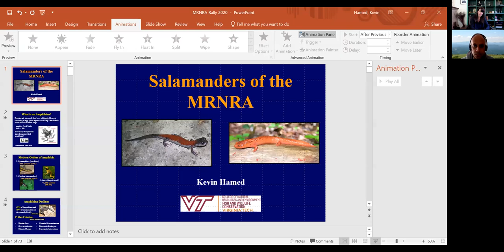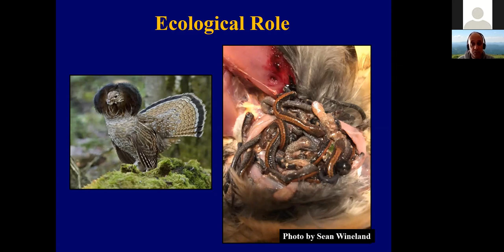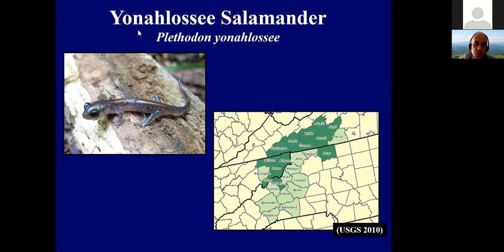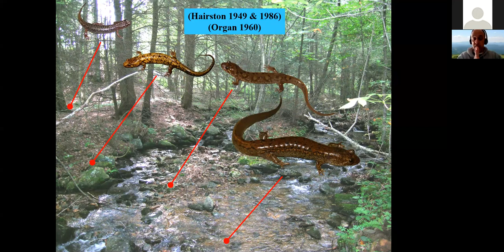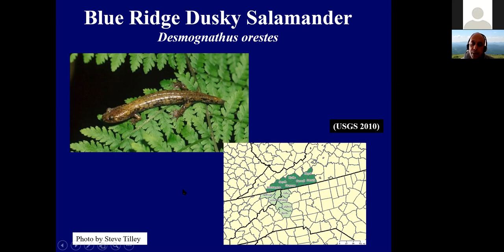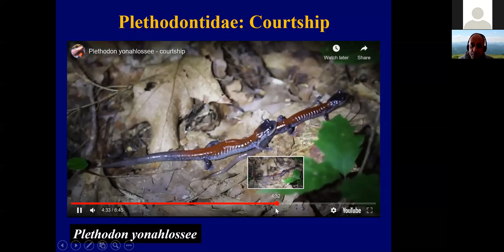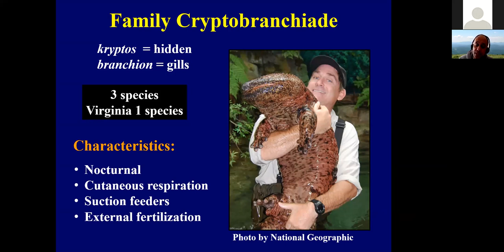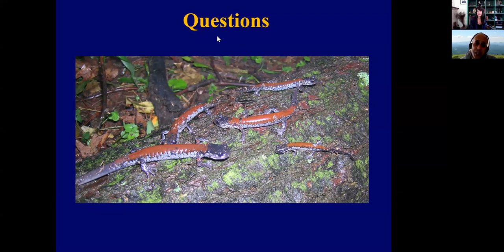Dr. Kevin Hamed: Salamanders of the Appalachian Region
Dr. Kevin Hamed serves as Collegiate Assistant Professor of Wildlife Conservation in the Department of Fish and Wildlife Conservation at Virginia Tech. He is widely respected among his peers in the scientific community as a leading expert on Appalachian salamanders and celebrated as a champion for experiential learning. Prior to his current position, Dr. Hamed served as a Professor of Biology at Virginia Highlands Community College where he taught more than 150 classes during his 16 year tenure. He holds a bachelor's degree in biology from Tennessee Technological University, a master’s in biology from East Tennessee State University, and a Ph.D. in Natural Resources from the University of Tennessee. In this video, Dr. Hamed is going to share characteristics of the major species of salamanders found in the Appalachian region.